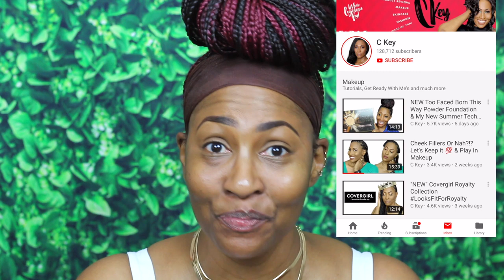How To Do A Semi Cut Crease Step by Step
S U B S C R I B E H E R E

🔴  PRODUCT DEETS
-Too Faced Born This Way Concealer
-Urban Decay Stay Naked "The Fix" Powder
-Morphe X Jaclyn Hill "Ring The Alarm"
-L.A. Girl HD Primer Stick

**Neutral Eye Shadows Mentioned**
-Colourpop: Running Late (discontinued, but feel free to use something similar)
-Makeup Geek: Peach Smoothie
-Colourpop: Note To Self (discontinued, but feel free to use something similar)

-Morphe 35O2
-Makeup Geek Americano

-Morphe JH41

-Lipstick in the thumbnail
-Foundation

*Lashes
-Ardell 778

💻Video edited by:
Aubrey Migashkin

1007 N. Sepulveda Blvd #748